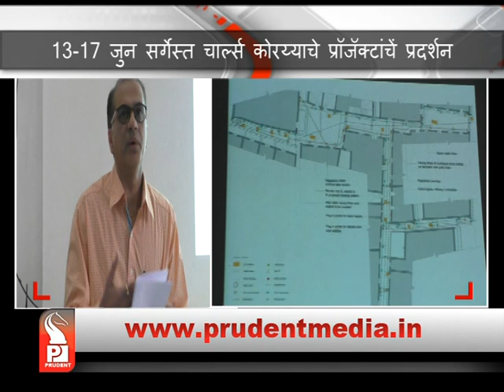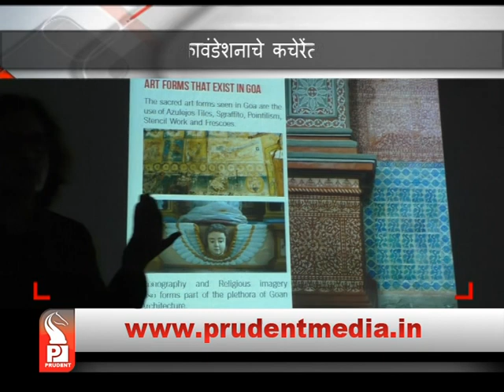CHARLES CORREA FOUNDATION ON GOA RESEARCH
Charles Correa Foundation initiates research on mapping and documenting Goa's “known and existing traditional building crafts”